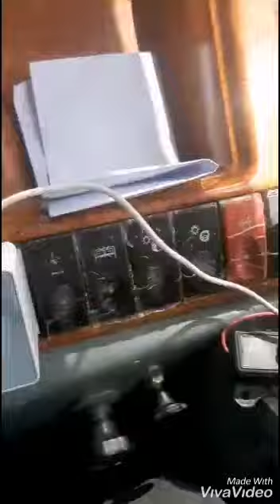AL HABIB MOVERS DAEWOO Express COACH QUETTA PISHIN KUCHLAK CHAMAN TO KARACHI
Karachi to QUETTA